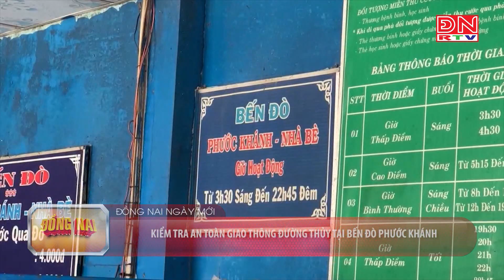Kiểm tra an toàn giao thông đường thủy tại bến đò Phước Khánh